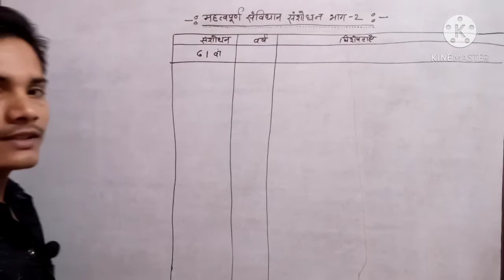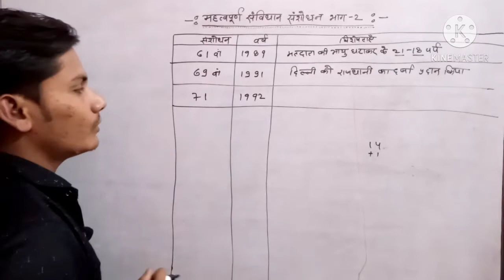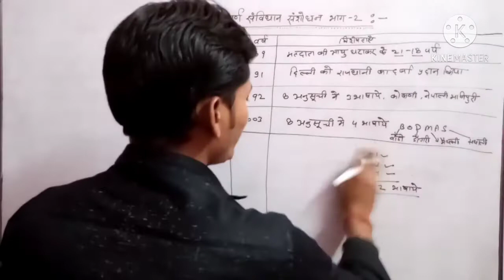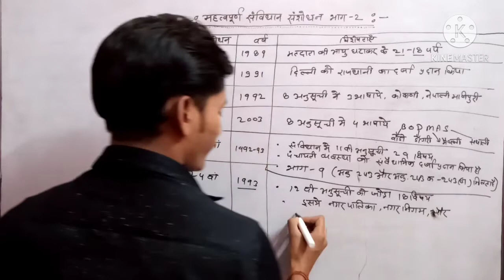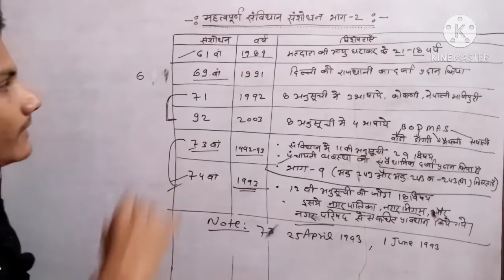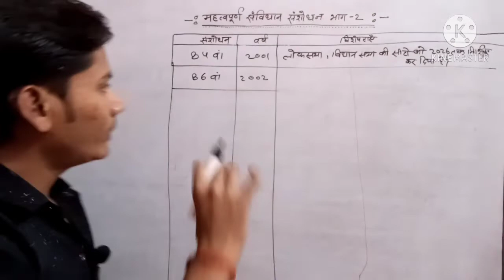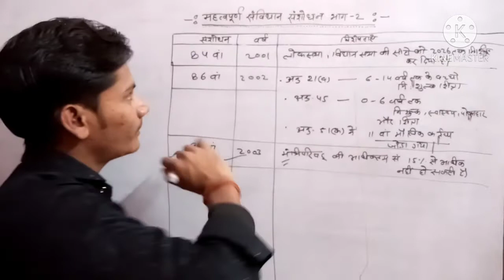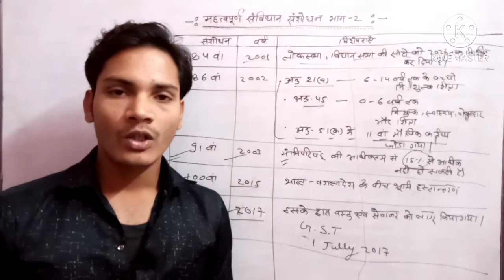महत्वपूर्ण संविधान संशोधन (भाग-2) mahetbpurn sambidhan sansodhan part 2 / in hindi/2020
महत्वपूर्ण संविधान संशोधन (भाग -2) / mahetbpurn sambidhan sansodhan part 2